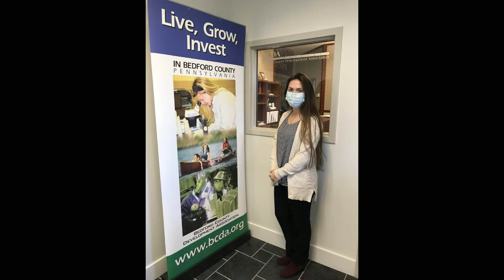PA Career Link - 2020 Economic Development Award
PA CareerLink is the 2020 honoree for Economic Development, chosen by the Bedford County Development Association.